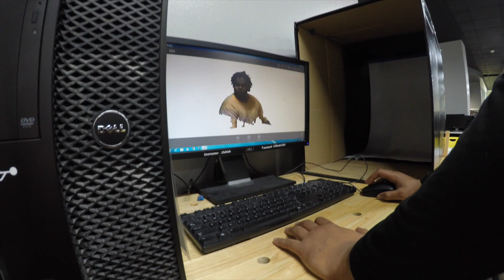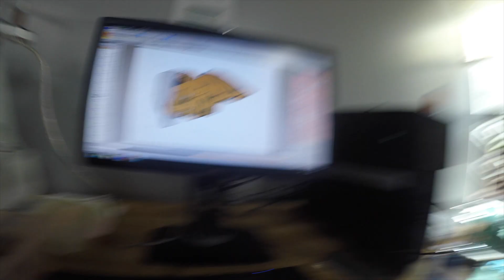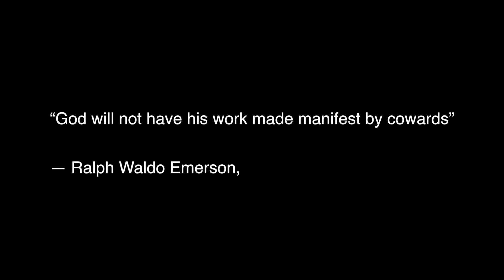3D PRINTING LIKE A BOSS at the UTA fab lab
Check out the next episode to see how the 3D print came out and if i finish up my painting. I see you guys soon.